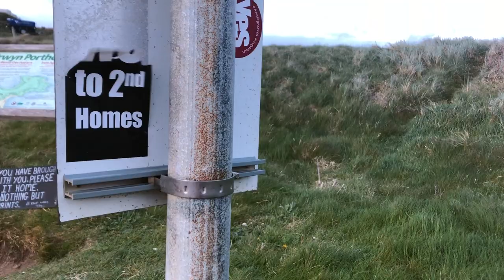SNFW21: Tŷ Bach Twt gan Mared Llywelyn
Actor: Manon Wilkinson
Criw/Crew: Griff Lynch, Caryl McQuilling, Richard Roberts a Iwan Standley
Cyfarwyddo/Director: Gethin Evans

Drwy ffenest y cwt lan môr efo'r gorwel glas o flaen eich llygaid chewch chi ddim golygfa fawr well. Ond pwy fedra fyw ar olygfeydd?

Ym merw’r argyfwng ail gartrefi mae merch leol yn ystyried bregusrwydd ei chymuned, a’i dyfodol ei hun yn y gymuned honno.

Mae'r gwaith yn rhan o gynllun Sgwennu Newydd Frân Wen gyda Eisteddfod Genedlaethol Cymru a Llenyddiaeth Cymru.

Staring through the beach hut window with the blue horizon glistening in front of your eyes, there is no better view. But who can live on scenic views?

In the middle of the second homes crisis, a local woman considers her community's vulnerability, and her own future in that community.

The work is part of the Frân Wen New Writing programme with Eisteddfod Genedlaethol Cymru and Literature Wales.